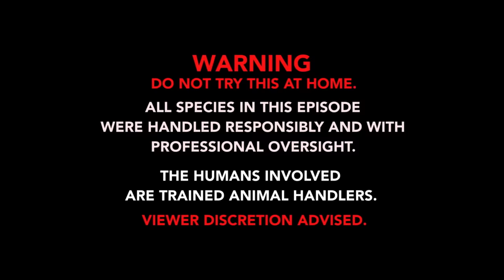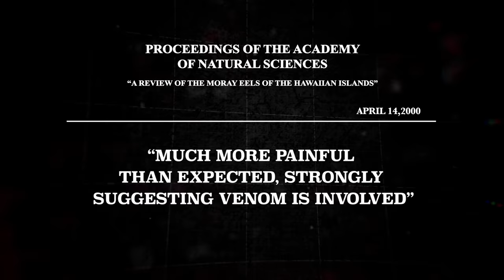ELECTRIFYING EEL BITES | Kings of Pain (Season 2)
The team endures painful bites from massive eels, in this clip from Season 2, “Eelectrocution.”

Watch all new episodes of Kings of Pain, Thursdays at 10:30/9:30c, and stay up to date on all of your favorite The HISTORY Channel shows

"Kings of Pain” follows wildlife biologist Adam Thorn and professional animal handler Rob “Caveman” Alleva as they get bit and stung by some of the most dangerous animals and vicious stinging insects in the world – from a reticulated python to a rove beetle – to create a complete and comprehensive pain index that will ultimately help save lives."